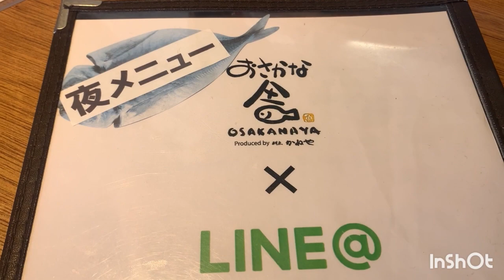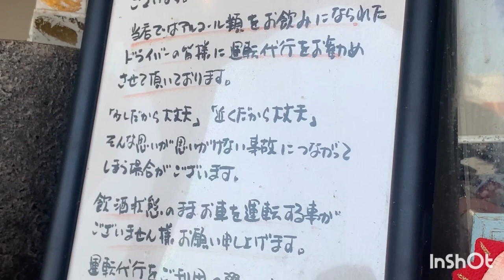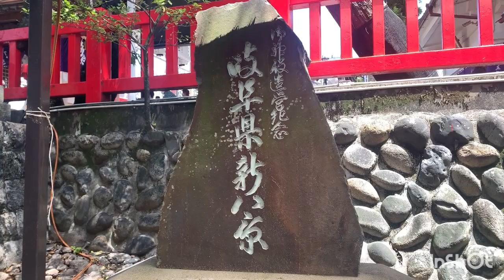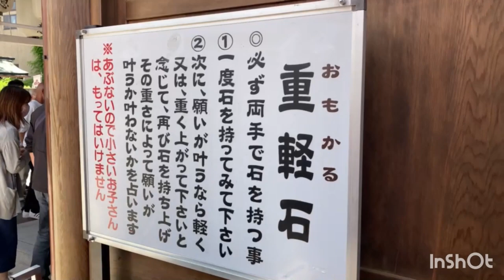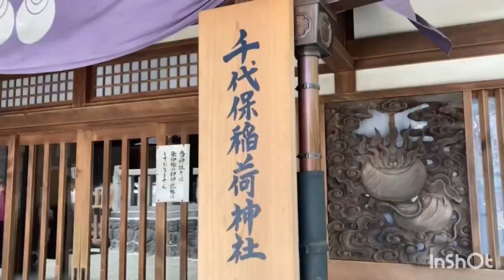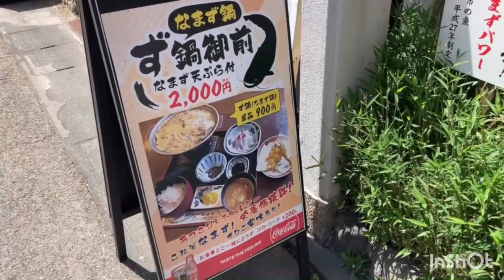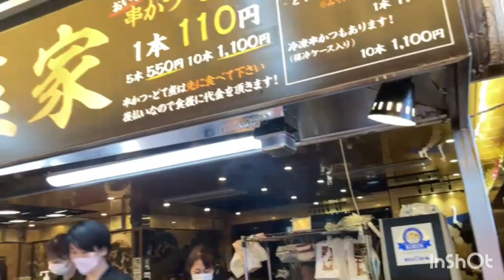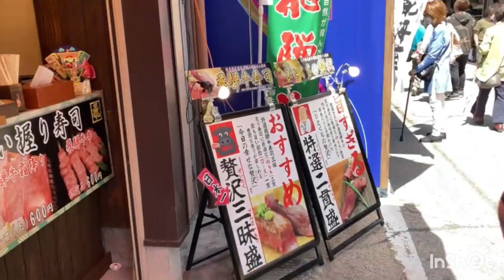美味しい海鮮丼食べて千代保稲荷ブラブラ🚶‍♀️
気になってた店に行ってお昼して千代保稲荷をブラブラ散歩してきました🤗